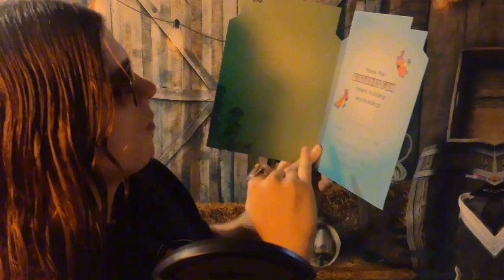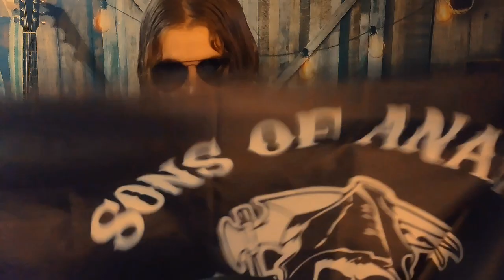Its My Birfday Today...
Thank you all for all the birthday wishes in advance.

THE SOCIALS